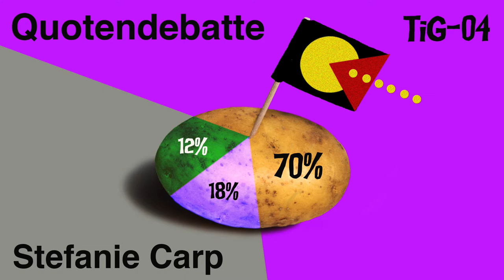TiG 04 / “Quotendebatte” / Stefanie Carp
TiG-04 / "Quotendebatte"
Language: German
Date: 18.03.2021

TiGGER:
Stefanie Carp (She/Her)
Dramaturg / International Theatre Curator, Berlin
Vintage: 1956

BEHIND THE SCENES:
Episode Concept: Candice Breitz + Paula Villa Braslavsky
Above Text: Paula Villa Braslavsky
Design + Sound: Alex Fahl
Production: Alex Fahl